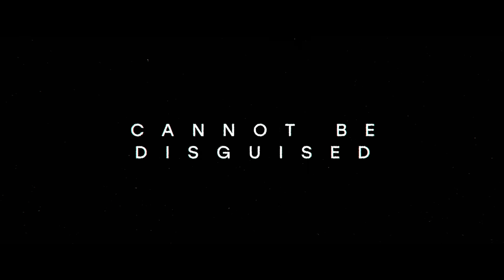Rogue Agent - Official Trailer ft. Gemma Arterton | HD | IFC Films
Opening In Theaters and on AMC+ August 12th

Director: Declan Lawn, Adam Patterson
Starring: Gemma Arterton, James Norton, Sarah Goldberg

The chilling true story of conman, Robert Freegard, who posed as an undercover MI5 agent kidnapping countless victims amidst a high-stakes manhunt until the woman who fell for him brought him to justice.